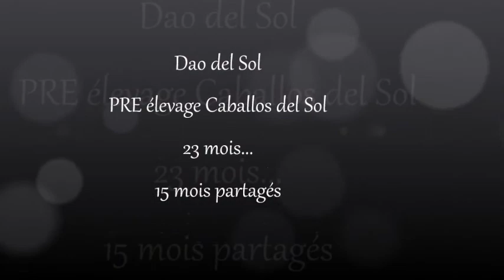Dao del Sol, 2 ans..Futur Etalon de Spectacle !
Dao a 2 ans dans quelques jours. avec nous depuis 16 mois.
Dao est mon partenaire à sabot,  je suis sa partenaire à pieds

Je n'aurais jamais osé rêver a avoir un jour un tel poulain.